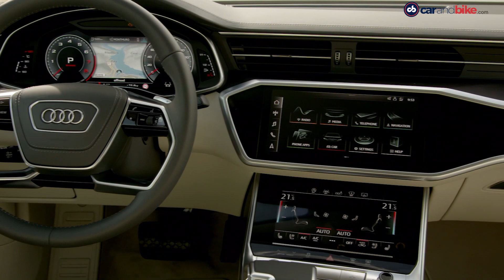Lamborghini Huracan Evo Spyder, Jawa Anniversary Edition, Audi A6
The top automotive stories of the day – Lamborghini has launched the Huracan Evo Spyder. Jawa launches its anniversary Edition. Audi reveals launch date of new A6